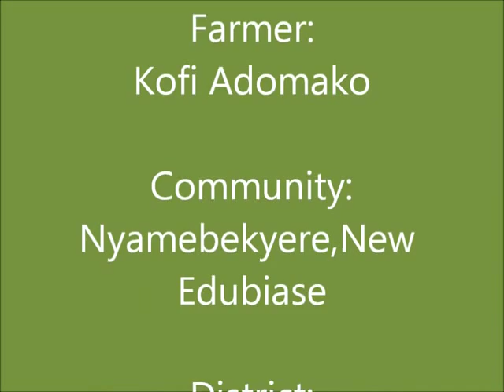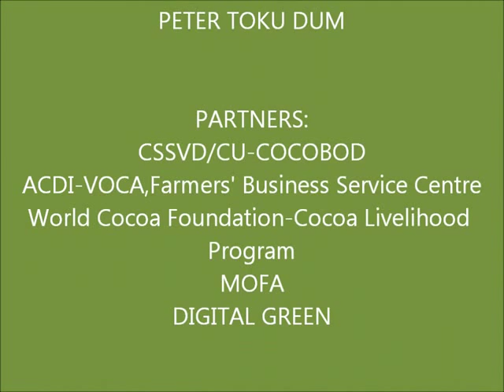Pest Management on cocoa farm